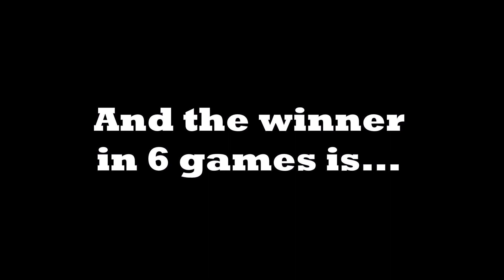NHL 2017-18 Early Season Predictions (HD)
An early prediction for the upcoming 2017-18 NHL season! If you disagree, comment your picks down below!